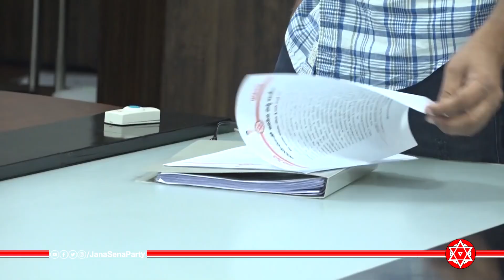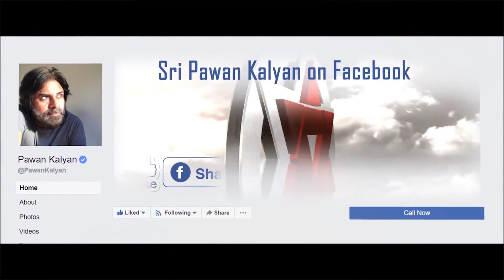Sri Pawan Kalyan Announced First List Of JanaSena Party Committees With Womens